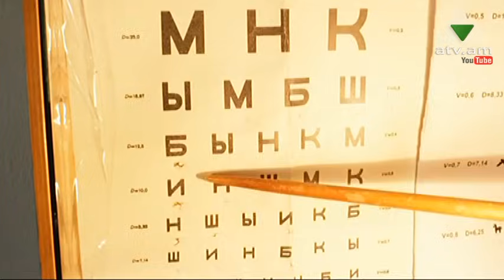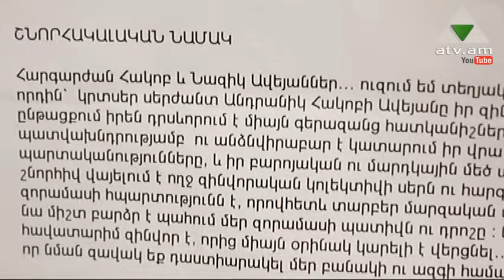Ընտանեկան պատմություններ 232.